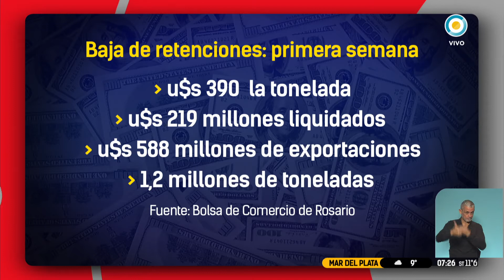Qué pasará con el dólar esta semana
A una semana del anuncio de medidas económicas, Florencia Barragán analiza qué podría pasar con las divisas provenientes de la soja. La brecha cambiaria entre la cotización oficial y la paralela.  La posibilidad de otras decisiones.